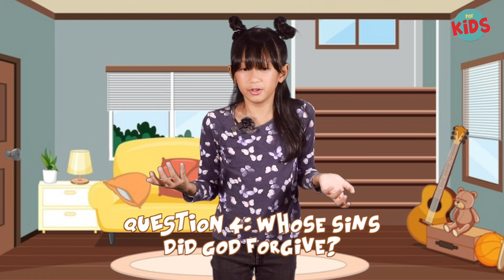PARABLES OF JESUS: The Unforgiving Servant